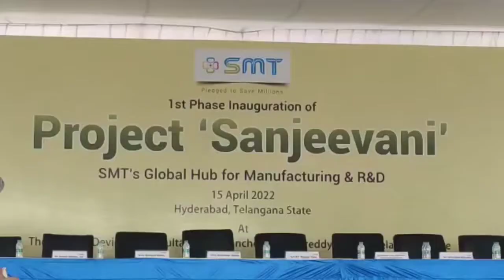Minister KTR Inaugurated The Project Sanjeevani Under The Auspices Of SMT At Patancheru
State IT and Municipal Minister KTR inaugurated the project Sanjeevani under the auspices of SMT at Patan Cheru Sultanpur Medical Device Park. Attending Medak MP new Prabhakar Reddy, MLA Goodem Mahipal Reddy, superiors ..

Minister of State KTR Comments: -

 It is a great thing that SMT has started their project overcoming tedious situations like Kovid.

 Sultanpur Medical Device Park is believed to be gaining prestige globally.

Many of the products have been in place since the device park was set up in 2017.

 SMT launches products using cutting-edge technology.

  We import over 80% of our medical products from other countries. The Medical Device Park can be very useful in overcoming that situation.

  Through the establishment of the most ambitious Telangana State Government Medical Device Park in the country
Initiated self-products without relying on medical products from other countries.

We are trying to create employment opportunities for many unemployed youth through Medical Device Park.